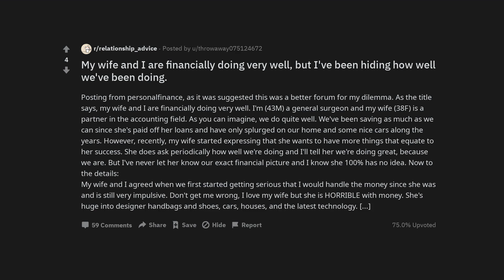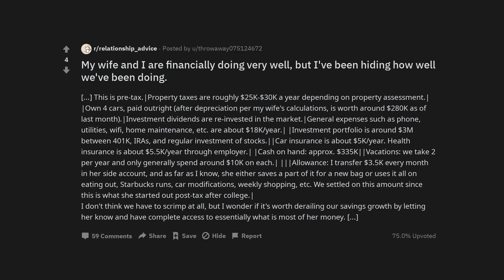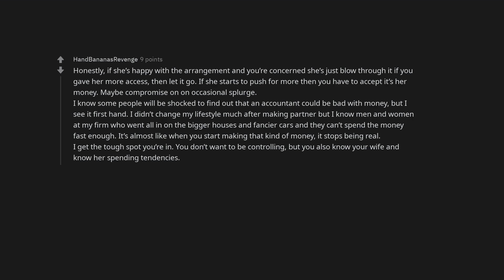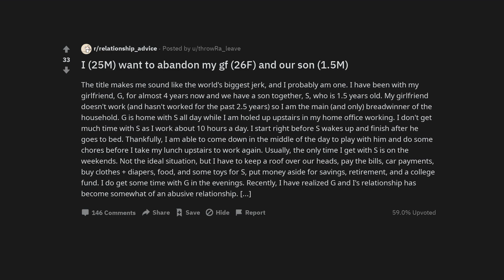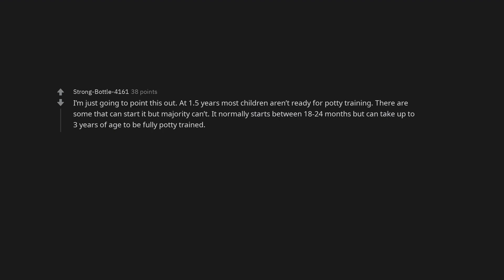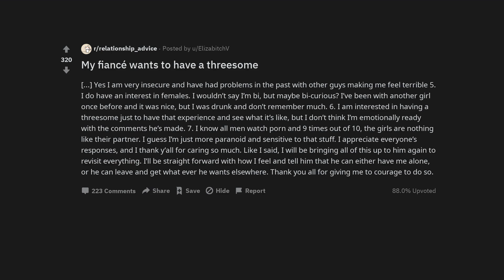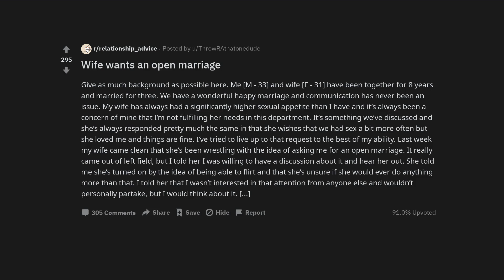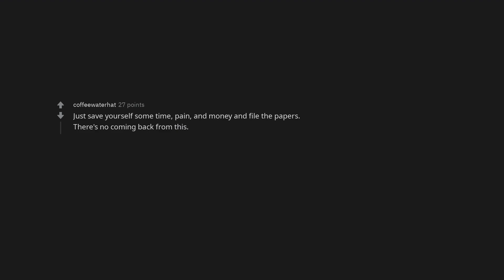My wife and I are financially doing very well, but I've been hiding how well we've been doing.